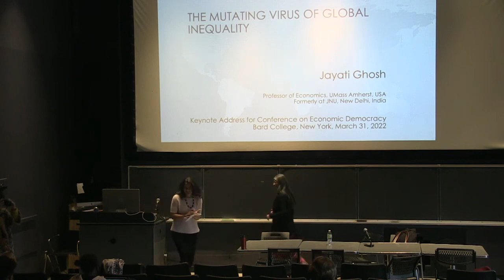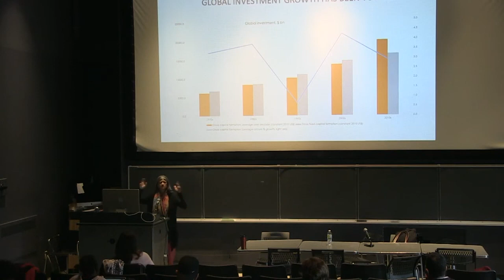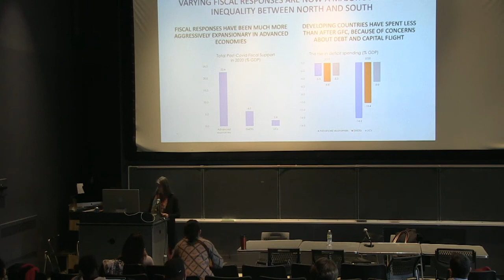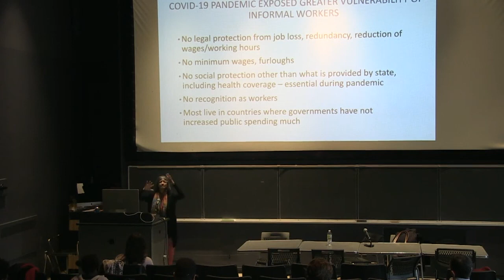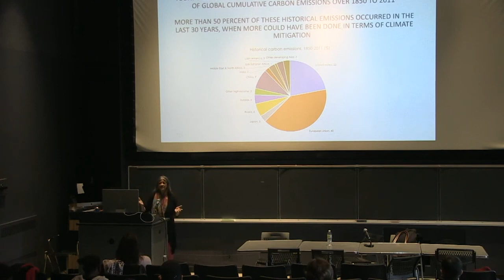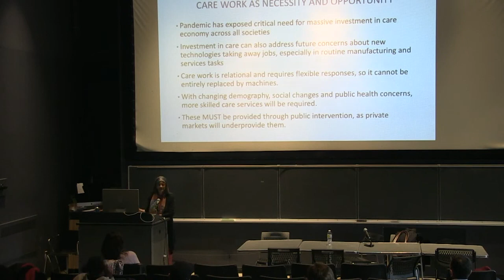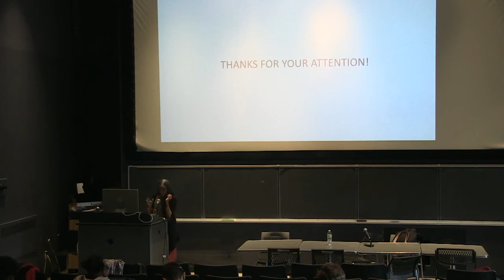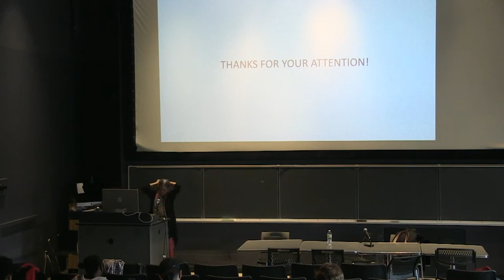The Mutating Virus of Global Inequality with Jayati Ghosh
Our second Economic Democracy Keynote featured scholar Jayati Ghosh, Professor, Department of Economics, University of Massachusetts at Amherst and Advisor, United Nations HLAB on Economic and Social Affairs.

Prof. Ghosh discusses how global inequality has not just increased absolutely but changed in nature. The increase and changing nature of global inequality has come about not only because of vaccine inequity but also massive differences in fiscal responses across rich countries and others, greater informality of labor in the developing world, the unequal experience of climate change, and the implications of the international architecture. Ghosh specifically addresses International Property Rights and global investment rules and patterns, and what we can do about it.